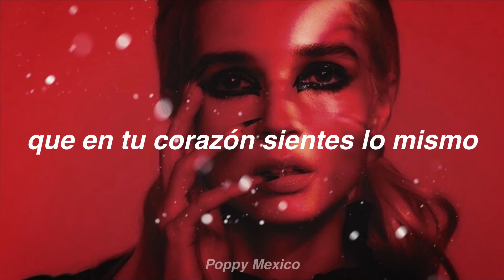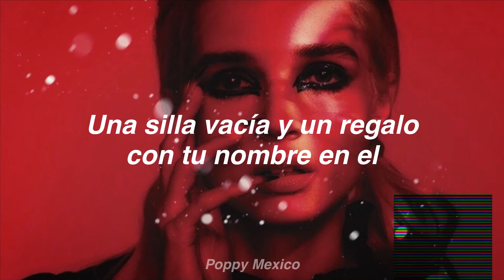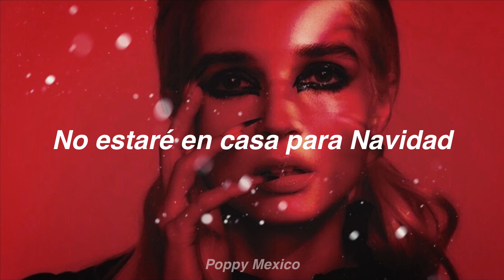I Won’t Be Home For Christmas - Poppy // Sub Español